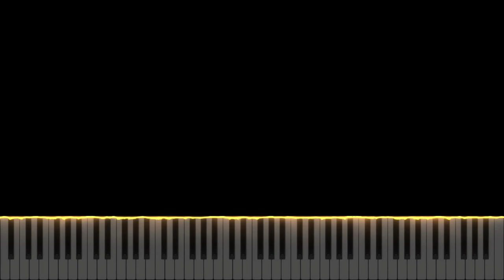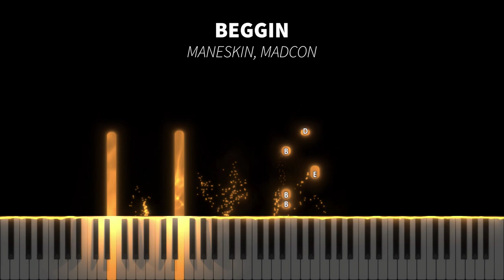(Synthesia) Beggin' - Måneskin, Madcon | Piano Cover by Seander Alfonsus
1. All sheet music provided are auto-generated by a software, therefore the result might not be as neat or accurate as manually creating the sheet music from zero

2. Transcribers that would like to voluntarily transcribe my arrangements are very much welcome!

3. No need to ask for my permission if you want to use all of the contents I made including the video, audio, or sheet music. A proper credit will be very much enough.

4. The sheet music and the videos are free for personal nor commercial use as long as you credit me

5. As for the audio, my original music (singles, albums, etc.) and some of my piano covers are copyrighted under my name and/or the respective owners/labels/original artist(s), but you can still use it for any non-commercial or personal purposes as long as you credit me and/or the original artist(s).

6. I do not have the Unlimited Google Drive, so please check the latest video's description whether or not a new link for sheet music and synthesia is available.

Sincerely,
Seander Alfonsus